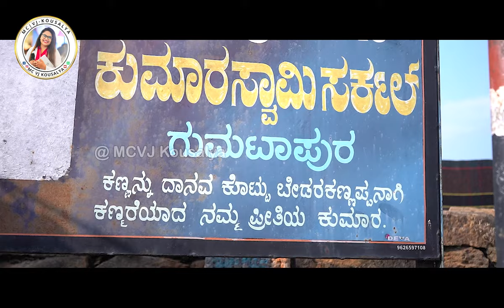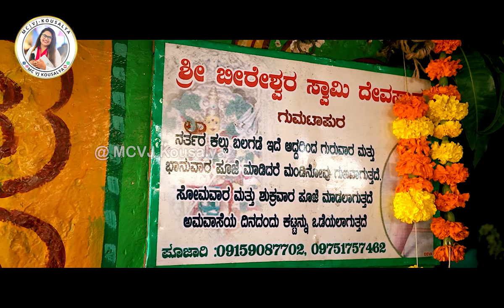ತಮಿಳುನಾಡಿಲ್ಲಿ ಕನ್ನಡಿಗರ ವಿಶೇಷ ಆಚರಣೆ, ತಿಪ್ಪೆಯಲ್ಲಿ ಮೂಡಿದ ಬೀರೇಶ್ವರ.Thalavadi Tamilnadu BeereshwaraTemple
Gmail ID
Mckousalya89@gmail